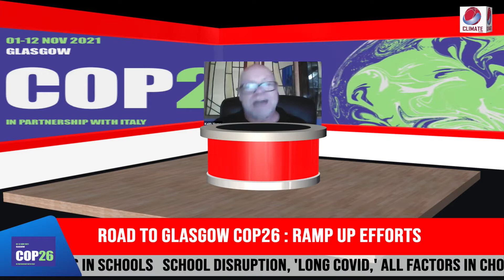Road to Glasgow COP26 : Professor Keith Skene shared his long experience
ClimateChannel global conversation climate action pathways with Quamrul Chowdhury, episode 46 Veteran Northern Ireland-born climate scientist Professor Keith Skene shared his long experience of environmental and climate science research, recalled his gurus and mentors from upbringing along the tiny River Folly to become an ardent ecologist! He also reflected his expectations from the upcoming COP26 in Glasgow from October 31-November 12, 2021!